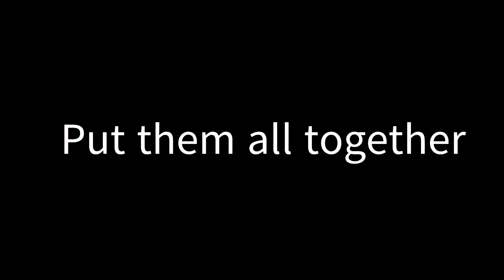Sieglinde's Homemade Christmas Ringtone 2022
The newest Spice Girls Roster is in town